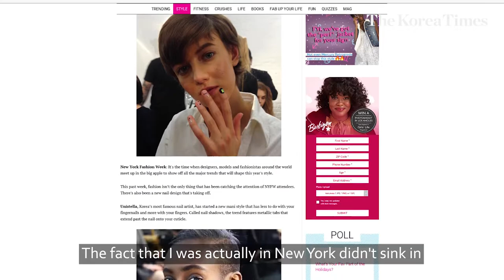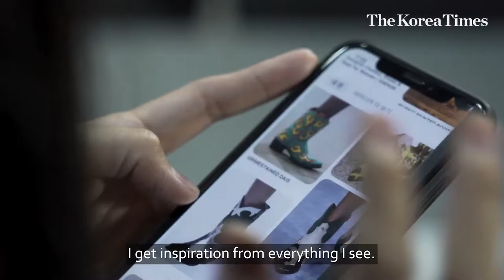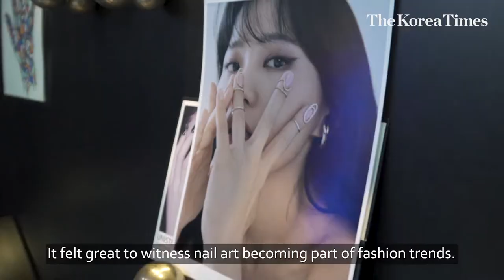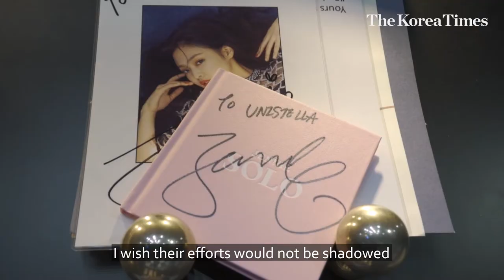A-list celebrity's nail artist UNISTELLA sweeps the world with 'K-nail craze'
At the forefront of nail trends, there is Park Eun-kyung, internationally recognized nail artist, better known as Unistella.

From shattered glass nails, wire nails to lipstick-shaped nails, the 36-year-old nail artist is famous for starting stylish and uniquely artistic designs, truly incorporating art onto nails. While running her own nail salon "Unistella," in Gangnam-gu, Seoul, she has also been known as celebrity nail artist being involved in scores of music videos and photoshoots, including for BLACKPINK and supermodel Cara Delevingne.

"I want people to know that 'nailist' can be nail 'artist' too. I value nails very highly and I think people know that, but they just don't realize it. So I want to prove it to them," she said in the interview with the Korea Times at her salon.